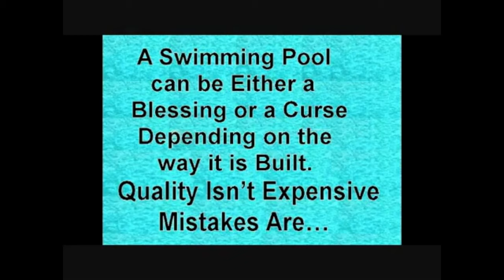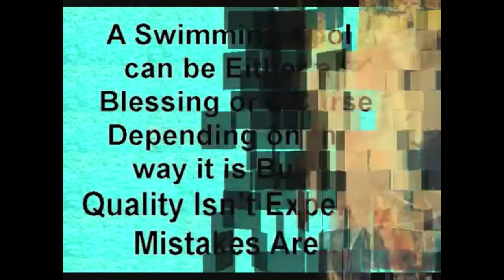Updated video, Admiral Swimming Pool Construction and Repair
Updated video pertaining to swimming pool consultation, design, construction and repair. 48 years of extensive hands-on, in the field, nationwide and international experience in all areas and types of concrete swimming pools for commercial and residential.